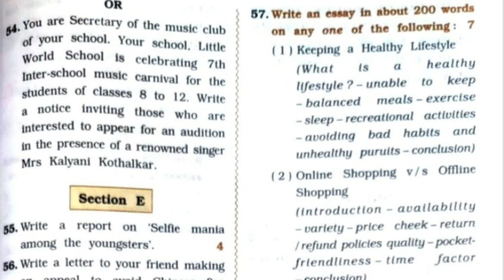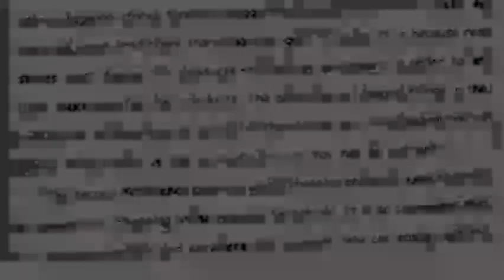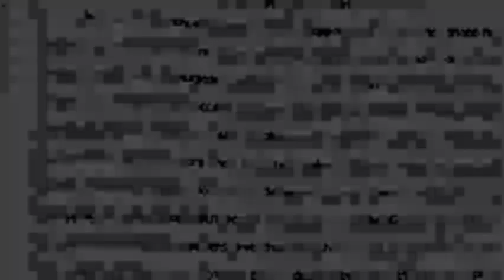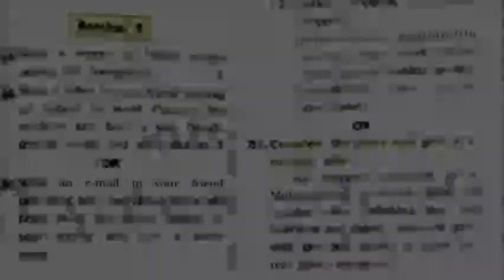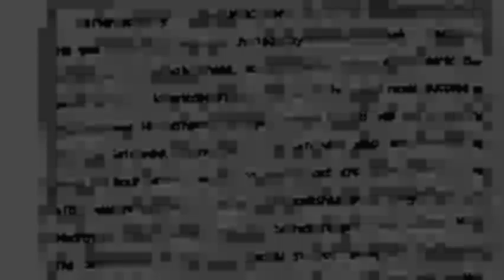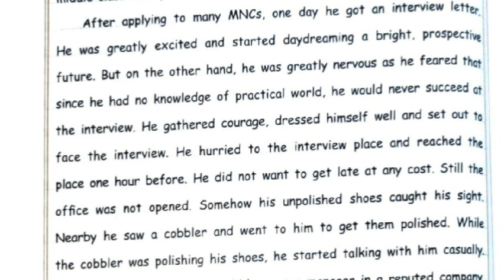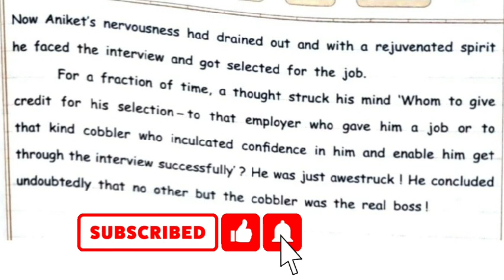Class 10 | Gala Paper | English | Paper 4 | Solution | Section E | 2023 Board Exam | English Medium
Gala Model Question Paper, For 2023 Board Exams, English Medium,  English subject,  Paper 4, Section E, complete solution is given in this video.